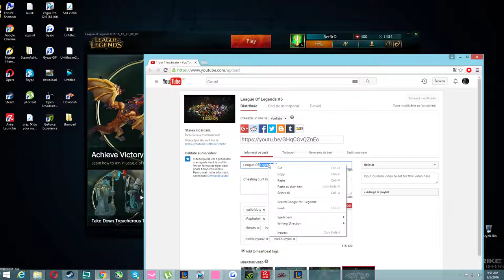League Of Legends #6